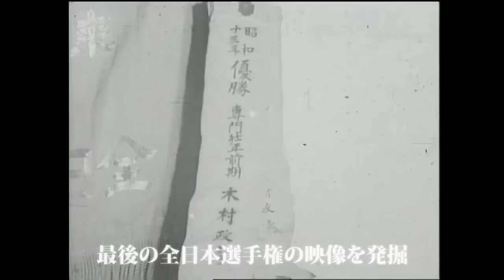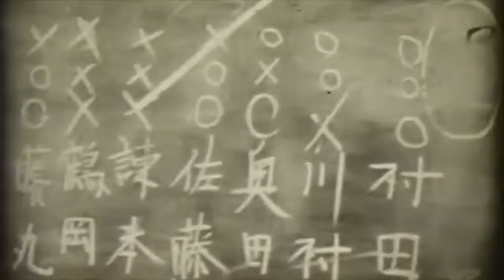The fight that saved Masahiko Kimura from dying in WW2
This video discusses Kimura's fight with a Jukendo master.

My book "Une silhouette de mots":